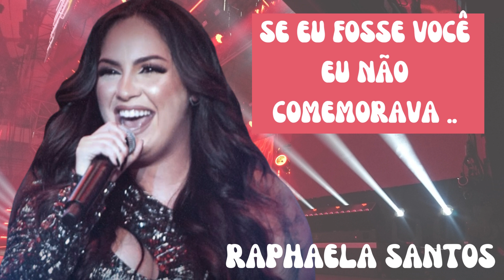RAPHAELLA SANTOS A FAVORITA - CUIDADO QUE EU TE SUPERO